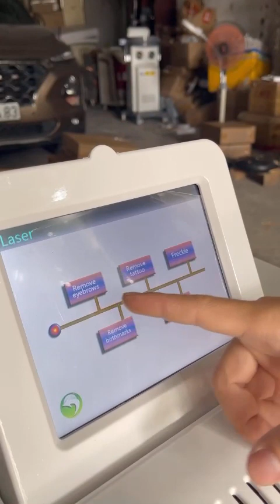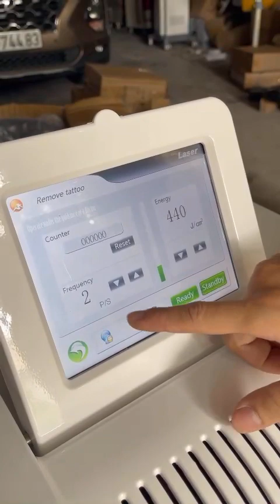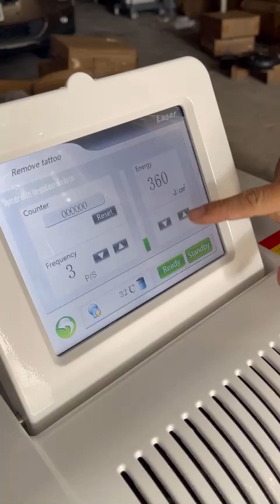Review và hướng dẫn sử dụng máy laser xoá xăm mini YAG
Mua thiết bị ngành spa - thẩm mỹ viện tại zalo 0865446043 hoặc fb Thiết Bị Thẩm Mỹ Trường Tiến